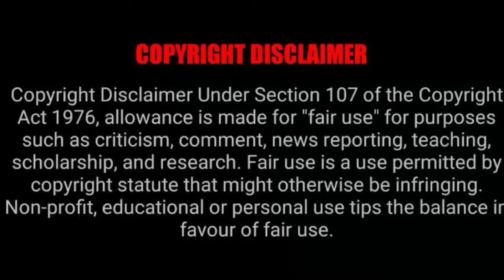Heartwarming Drake and Black Coffee😍